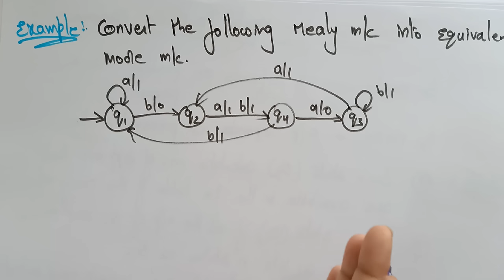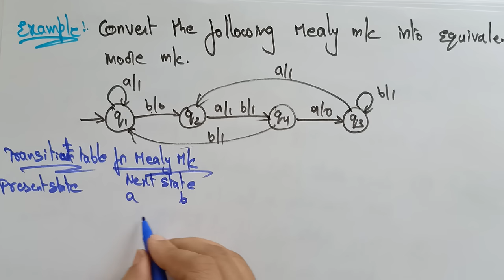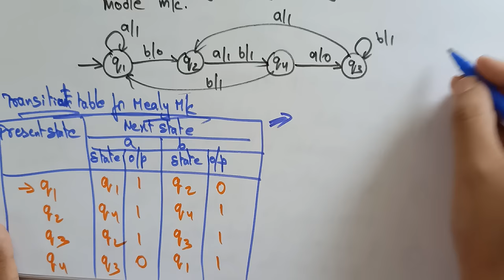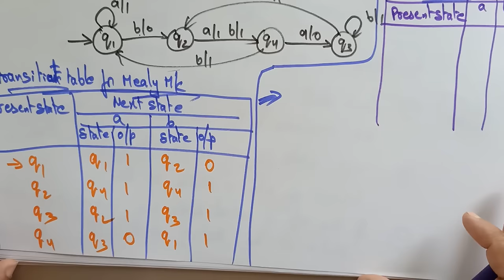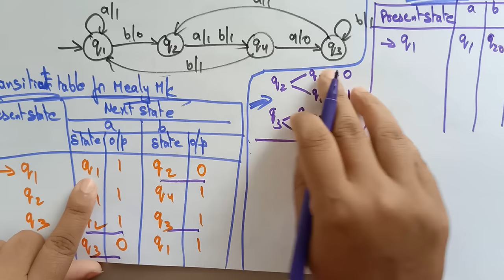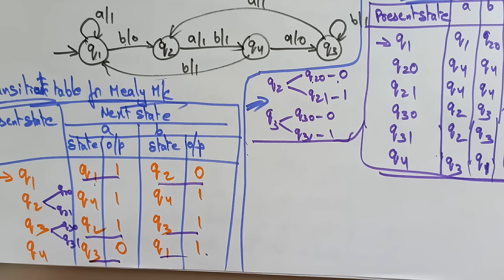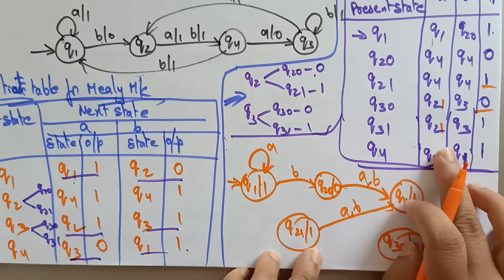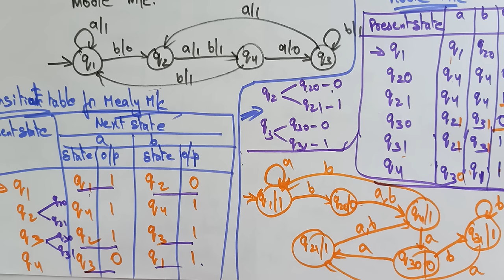mealy to moore example | TOC | Lec-35 | Bhanu Priya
convert mealy to moore machine